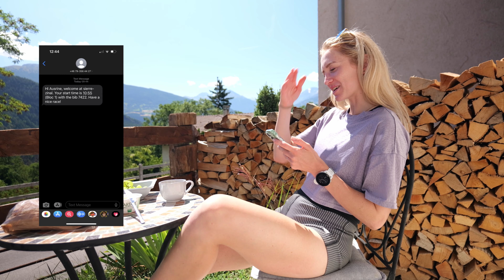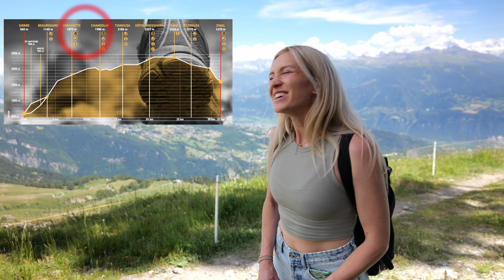Running & Hiking in Switzerland: Sierre-Zinal 2023 Experience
This is a 8 day trip in Valais, Switzerland, where we explore Swiss mountains and take on Sierre-Zinal - a mountain race part of Golden trail series 2023.